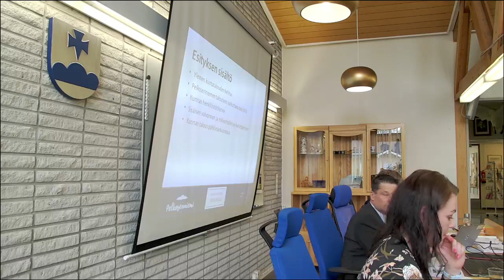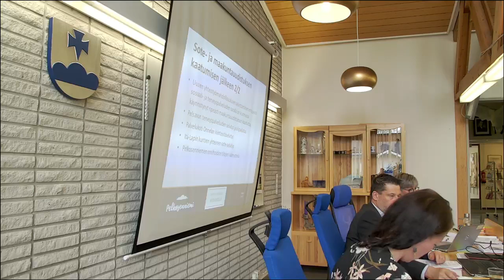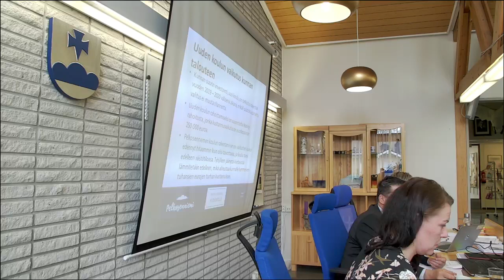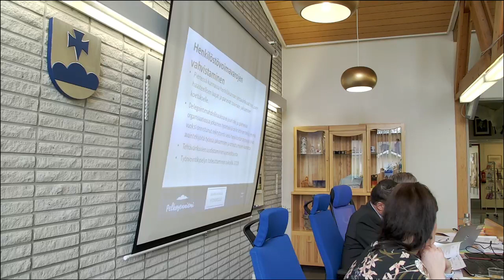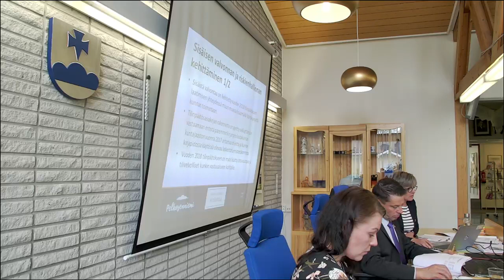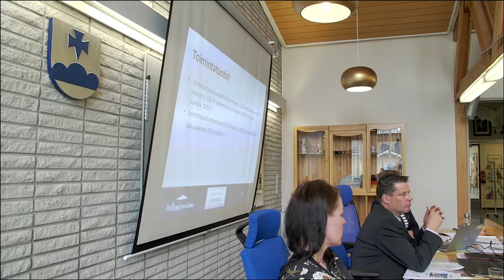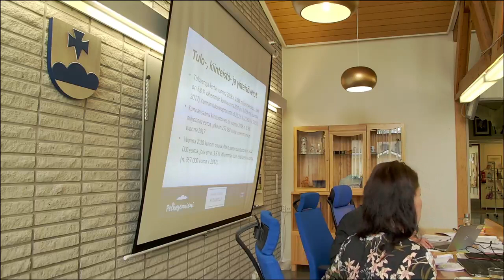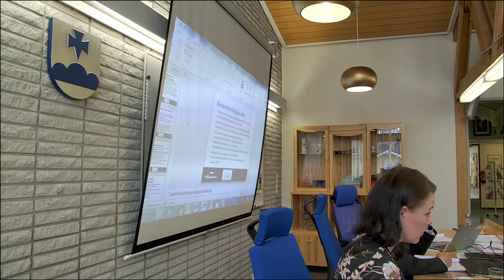Pelkosenniemen kunta Live-stream